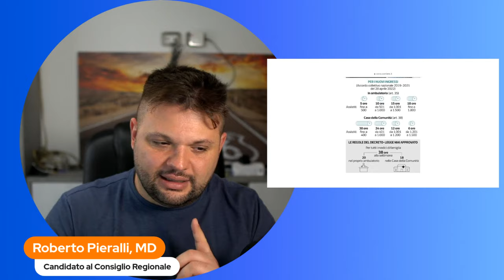La Gabanelli mi da occasione per spiegarvi i problemi della Medicina di Famiglia in Emilia-Romagna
Tra ieri e oggi Milena Gabanelli si e' spesa per una nuova edizione sulla Medicina di Famiglia. Dati corretti, ma conclusioni oltremodo discutibili. Come Medico e Candidato Politico nella Lista Civica "Elena Ugolini Presidente" per queste elezioni Regionali, ritengo doveroso dare un punto di vista piu' approfondito e diverso del problema. Le idee proposte fino ad ora dal centrosinistra sono assolutamente inadatte a risolvere la crisi della medicina territoriale, un modello che hanno voluto tentare per anni e anni di imporre, senza la condivisione di operatori e cittadini. Ecco alcuni spunti rispetto cosa penso !